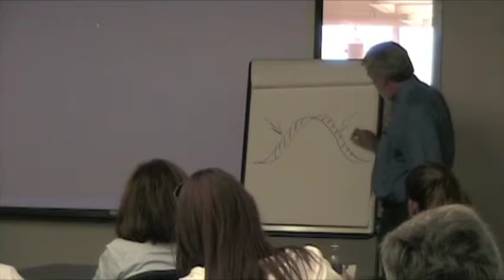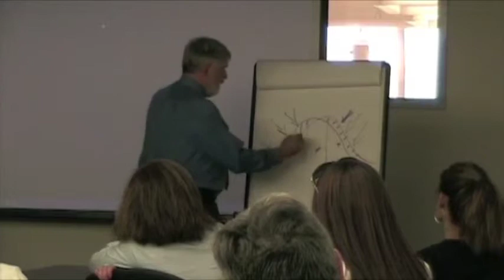Raising Cain: Glenbard Parent Series